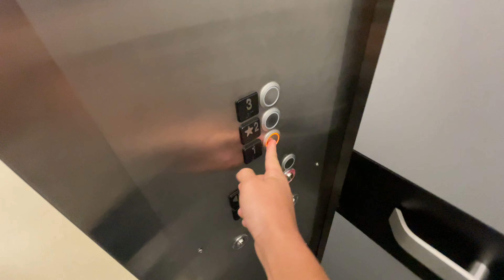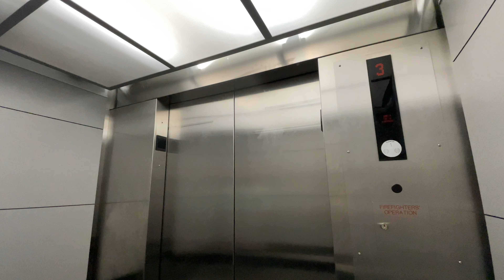Otis/Kone Hydraulic Elevator - Boscovs - Deptford Mall - Deptford, NJ